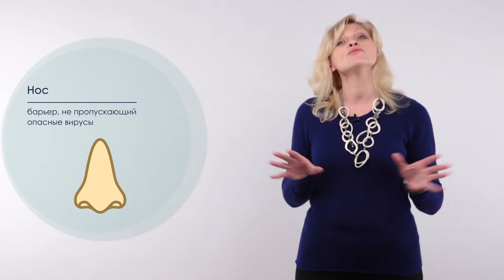Лекция 1.3 | Искусственный ноc | Анжела Андреева | Лекториум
Лекция 1.3. Искусственный нос | Курс: Бионика. Нанокиборги | Лектор: Анжела Андреева | Организатор: Президентский физико-математический лицей № 239